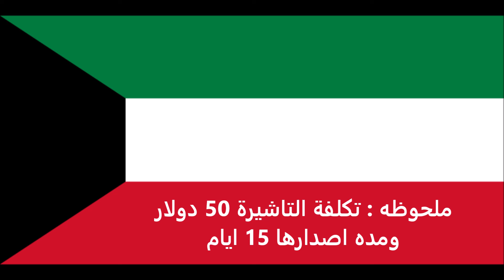الاوراق المطلوبة للتقديم على تأشيرة نيجيريا للكويتيين - Nigerian visa for Kuwaitis